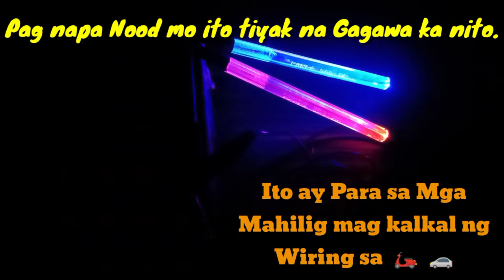test light using empty ball pen